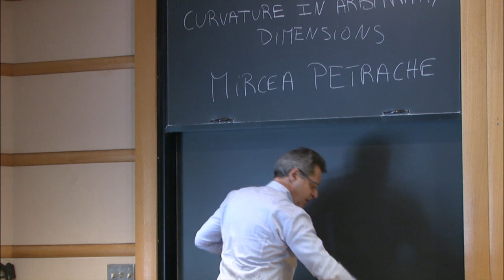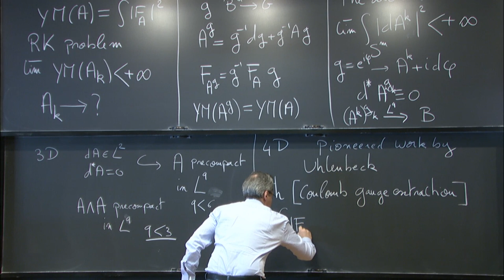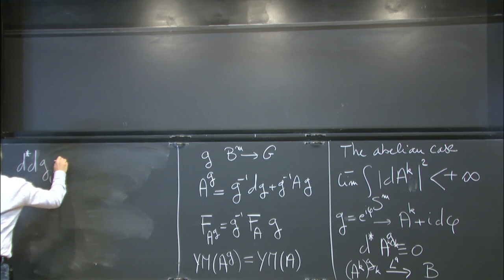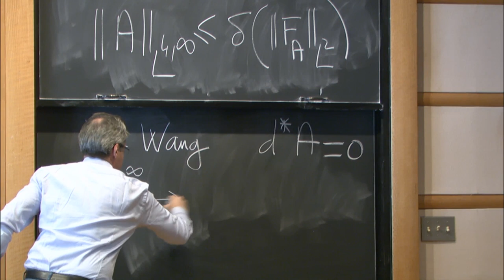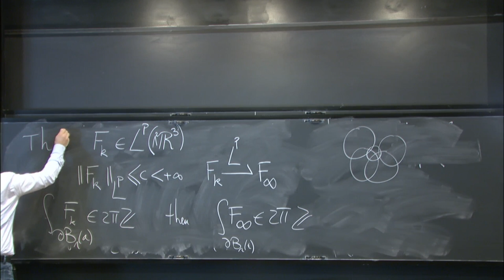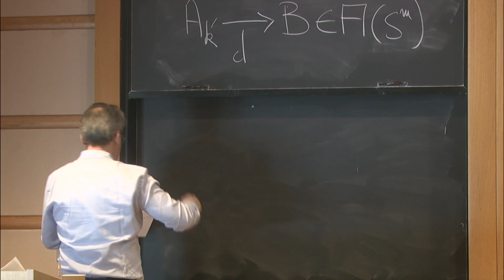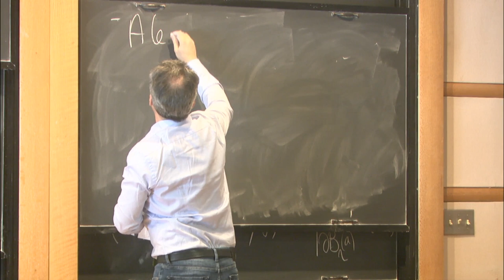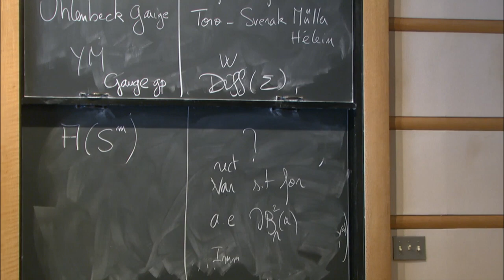Rellich Kondrachov Theorem for L^2 curvatures in arbitrary dimension- Tristan Rivière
Workshop on Geometric Functionals: Analysis and Applications

Topic: Rellich Kondrachov Theorem for L^2 curvatures in arbitrary dimension
Speaker: Tristan Rivière
Date: March 5, 2019